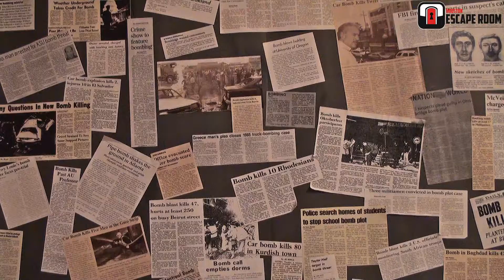Episode 5: The Countdown (Trailer) - Houston Escape Room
RETIRED June 23rd, 2019

The trailer for our 5th escape room entitled Episode 5: The Countdown.

Director: Michelle Loya
Producer: Arnell Ragasa
Videographer/Editor: Arnell Ragasa
Script: Michelle Loya

Featuring:
Detective Star
The Analyst
The Bomber